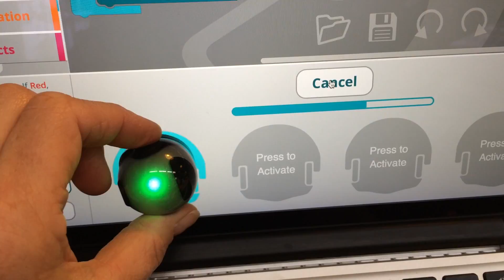loading on computer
Ozobot